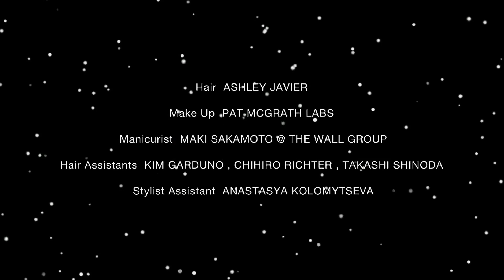QuickClipsHQ - Sexy Sara Sampaio by Hype Williams LOVE Advent